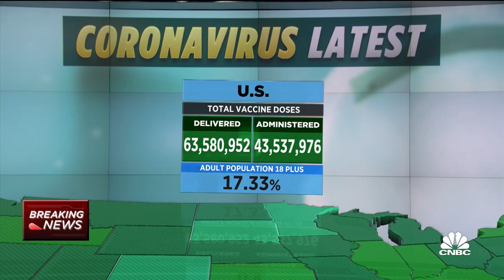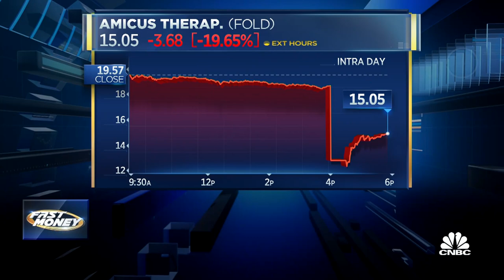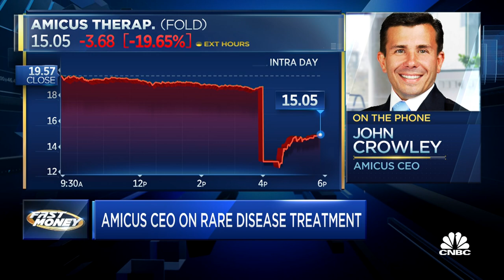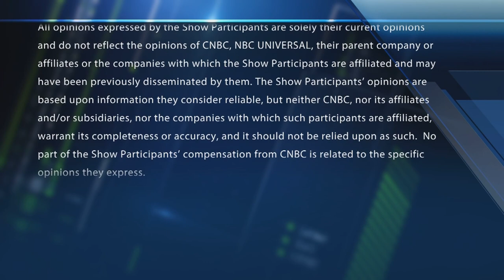John Crowley, Amicus Therapeutics discusses drug trial results for Pompe disease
CNBC Meg Tirrell talks with Amicus Therapeutics CEO John Crowley about trial results for a drug to treat Pompe disease. With CNBC's Melissa Lee and the Fast Money traders, Guy Adami, Tim Seymour, Karen Finerman and Dan Nathan.